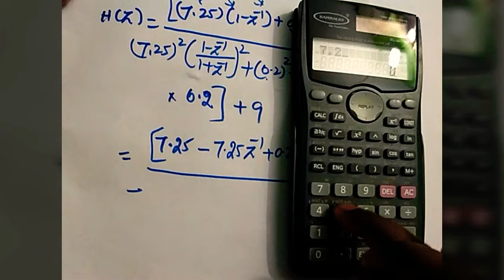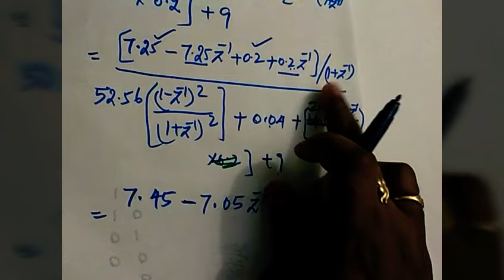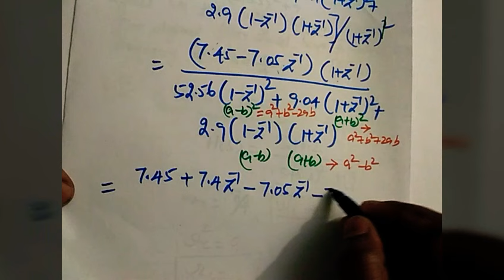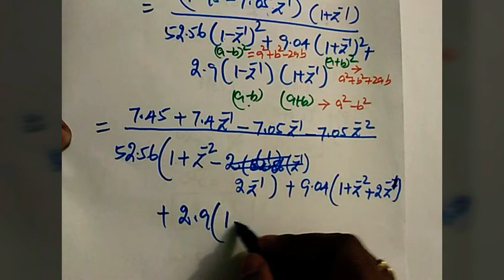Bilinear transformation method based problem in Digital Signal processing| Important problem